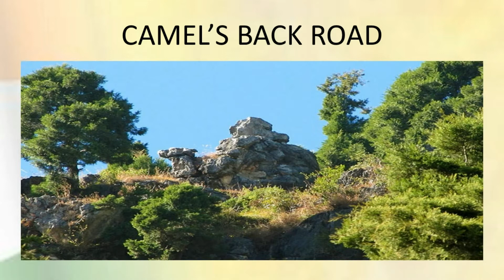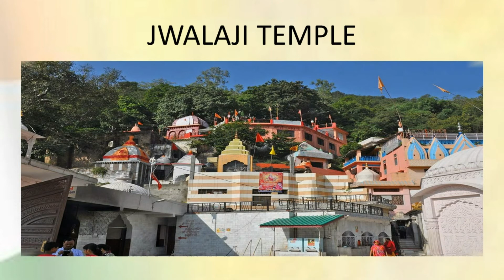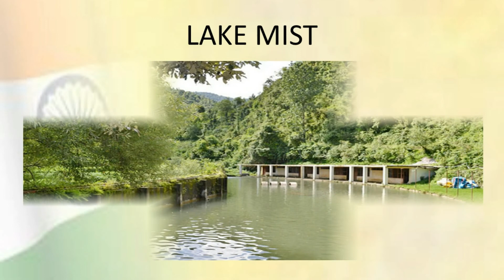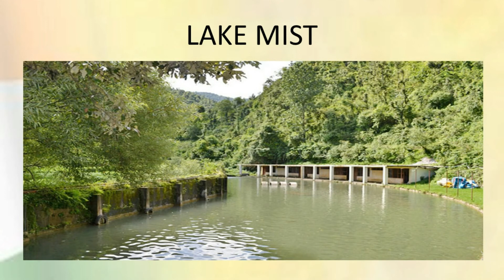Mussoorie | Uttrakhand Tourism | Top Places to Visit in Uttrakhand | Incredible India